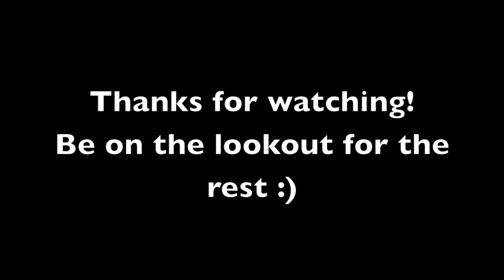Motivation Choreography Teaser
Choreography by: Arneille Ferrer